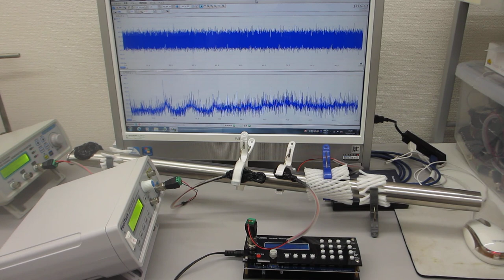メガヘルツの超音波発振制御プローブによる、ダイナミック制御システム